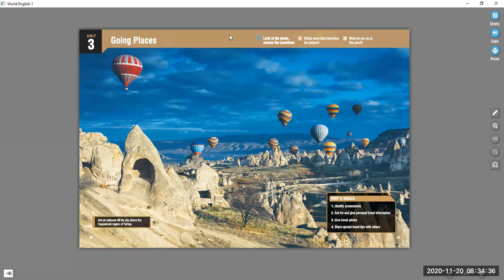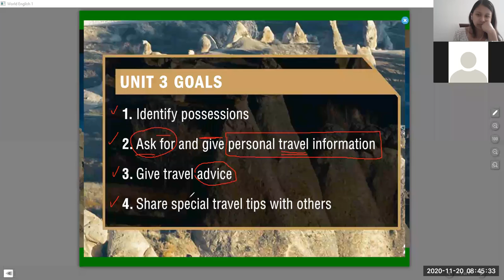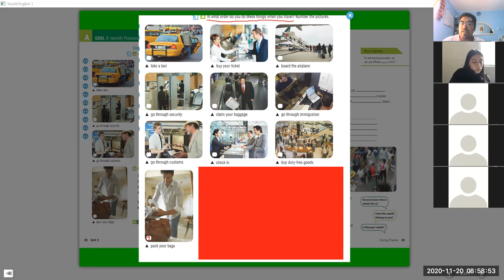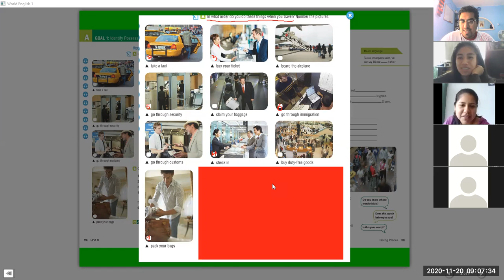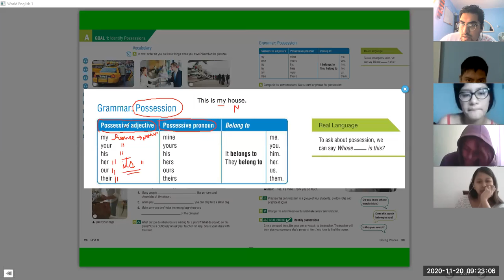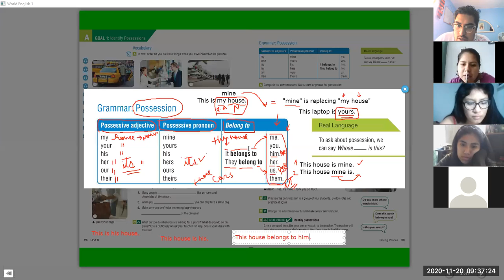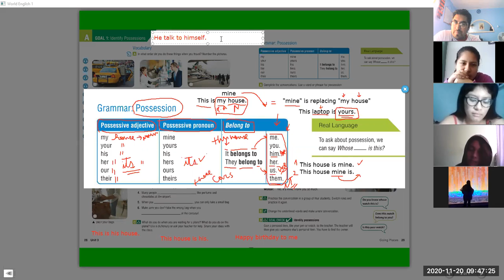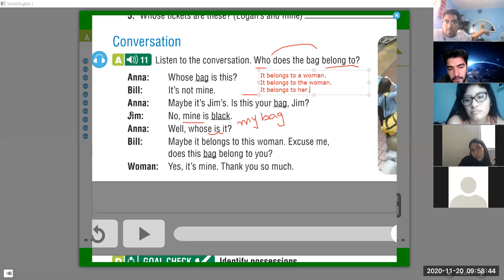FRIDAY 20TH: BASIC 04